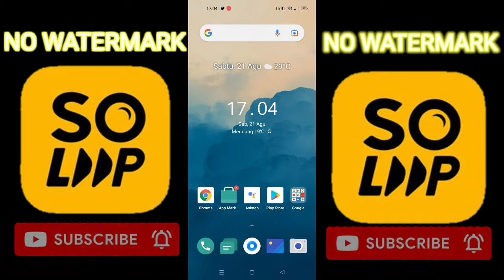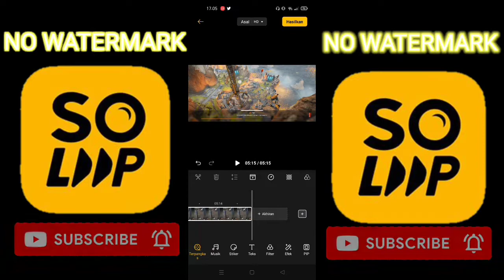CARA MENGHILANGKAN WATERMARK DI APLIKASI SOLOOP DENGAN MUDAH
Halo semuanya di video ini saya akan menghilangkan tanda air di aplikasi Soloop.
 Soloop adalah aplikasi edit video bawaan bagi pengguna smartphone Oppo atau Realme dengan system operasi ColorOS7 ( seperti find X seris, Reno3 seris, atau A92). Aplikasi Soloop tidak ada di Playstore untuk saat ini.
Di video ini saya review bagaimana cara menghilangkan Watermark dan akhir video Soloop